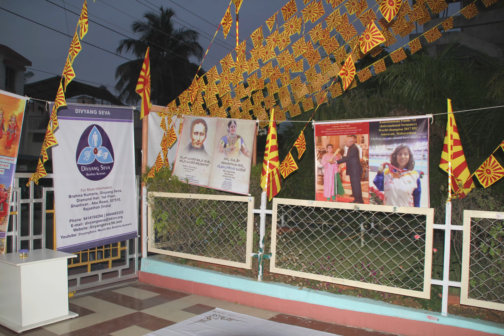दिव्यांग सशक्तिकरणअभियान:उद्घाटन कर्नाटक दिव्यांग कैंपेन,मैसूरु. Divyang Karnataka Campaign,Mysuru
Divyang Seva Department of Brahmakumaris, Shantivan, under the Theme –Empowering persons with Disabilities and Ensuring Inclusiveness & Equality is conducting  statewide campaign with the collaboration of state Govt. With the grace of Almighty. Seva team is getting grand success.
Its main mission is to do worldwide services too for empowering differently Abled persons through self-realization and teachings of Rajyoga Meditation to develop inner qualities & virtues.
Seva team is visiting to  all VI,HI & ID institutions (Specially Disabled Persons) to give them motivation regarding how to face the challenges.
Department has printed  Braille Books for Visually Impaired which  are gifted to all  such Institution’s libraries. Blessing cards are printed to give them on special occasions. Different value based games are  played with VI students which help to face the challenges & to test IQ of each too. Talent shows are conducted to motivate their inner qualities, so talented students get inspiration. 3D models are prepared by Divyang Seva Dept. which provide the knowledge of Meditation Course.
 For Hearing Impaired people some sign language motivational stories are uploaded on You Tube channel which is getting lot of inspiration. Care takers  of  ID people are trained by conducting special training programs  which are very helpful.
Chitr se Charitra Drawing Book is printed by Divyang Dept. Each page contains  drawings  based on different  Virtues.
Mission for Empowering the persons with disabilities has shown a path way to entire state for promotion of inclusiveness and equality in a larger society.
Whole hearted co-operation from Brahmakumaris Centers for each state is praiseworthy. Initially it looked difficult but with the constant training programs, it inspired the resource persons & they conducted perfectly as team work.